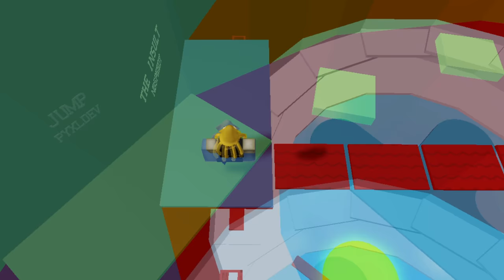CONVEYOR SHORTCUTS in Tower of Hell... (Insane) | Roblox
Tower of hell is a game where you as the player need to beat the tower before the timer runs out! Tower of hell is fun to play with friends and even enemies! Beat the tower to receive your prize to help you in the long run!

In this video I will be showcasing all the shortcuts in tower of hell for the conveyor sections. Join me as I conquer tower of hell’s hardest conveyor shortcuts in tower of hell… Enjoy!